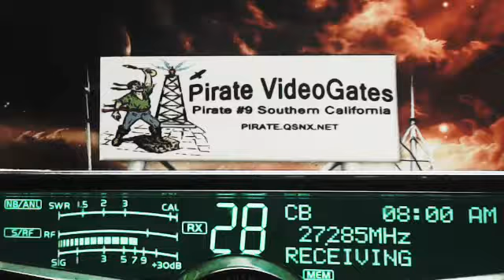730AM 8AM PST 10 18 14 RAW Check the time I'm afk